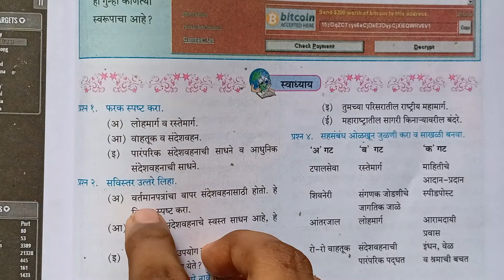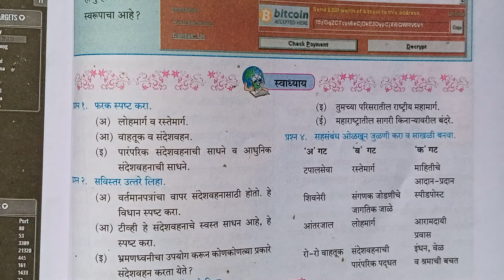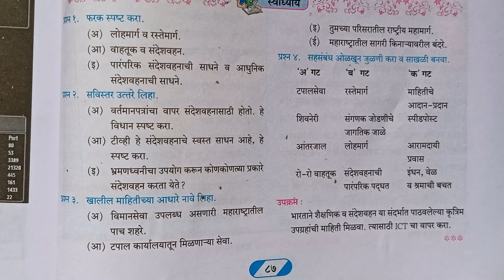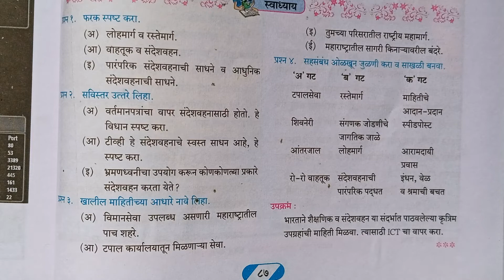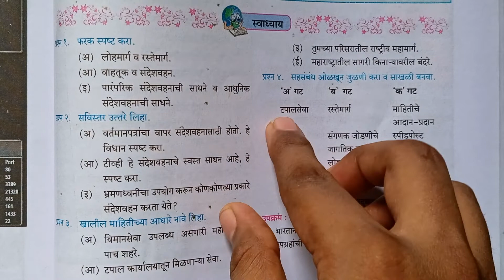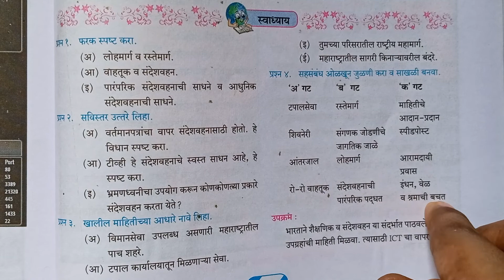११.वाहतूक व संदेश वहन धडा स्वाध्याय इयत्ता-नववी विषय-भूगोल 11.vahtuk sandesh vahan swadhyay STD-9